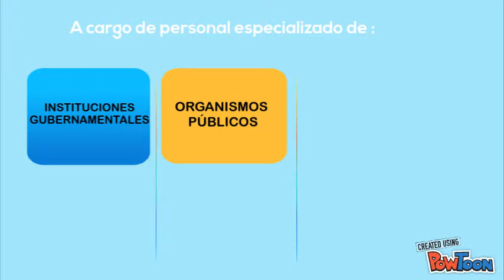Promo Capacitación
Practica Universitaria-- Created using PowToon -- Free sign up -- Create animated videos and animated presentations for free.  PowToon is a free tool that allows you to develop cool animated clips and animated presentations for your website, office meeting, sales pitch, nonprofit fundraiser, product launch, video resume, or anything else you could use an animated explainer video. PowToon's animation templates help you create animated presentations and animated explainer videos from scratch.  Anyone can produce awesome animations quickly with PowToon, without the cost or hassle other professional animation services require.